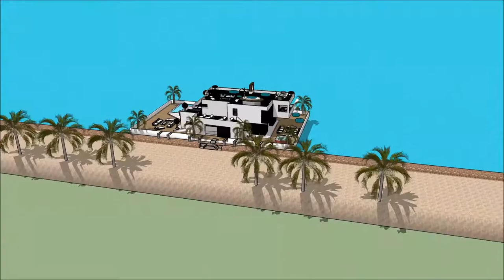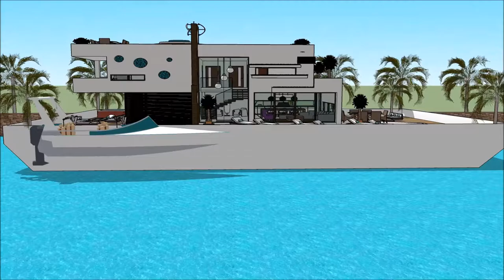Grand designs Thames floating house London Great Britain the floating house grand designs 4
The floating house villa houseboatzania launching an innovative high-end luxury yacht floating house villa mansion home design UK Thames potentially as a display of exhibition of the Grand designs Thames floating house London Great Britain the floating house grand designs 4.

The collection of the Floating house villa houseboatzania concept of Grand designs Thames floating house London Great Britain the floating house grand designs 4 consists of high luxury and architectural art pieces in minimalism combined with living on the waterfront of the harbour of UK Thames London or elsewhere.

The floating house villa mansion yacht design has the basis to sustain living with high standards and contemporary structural design at Grand designs Thames floating house London Great Britain the floating house grand designs 4 with numerous of prospects for excessive living and celebrating the desire of life worldwide: UK Thames London